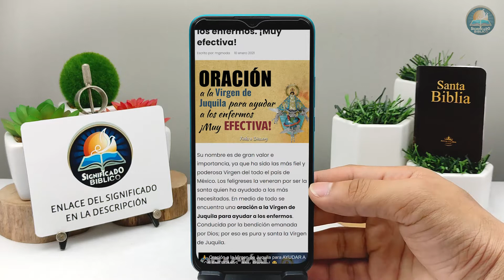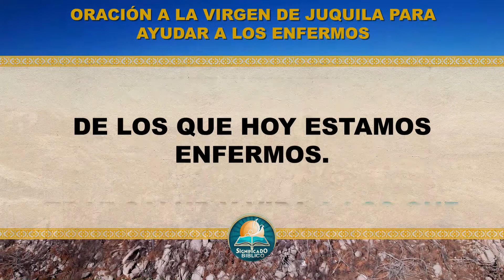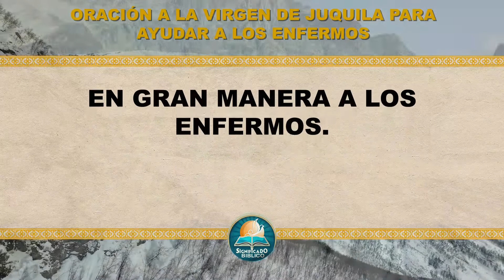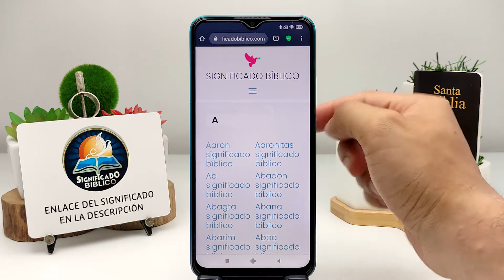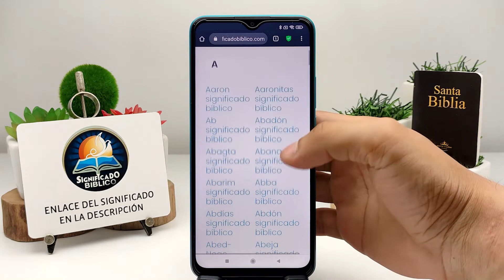🙏 Oración a la Virgen de Juquila para ayudar a los enfermos ¡Muy efectiva! 🙏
Aquí en @Significado Bíblico os compartimos esta Oración a la Virgen de Juquila para ayudar a los enfermos, conducida por la bendición emanada por Dios; por eso es pura y santa la Virgen de Juquila.

Bendiciones